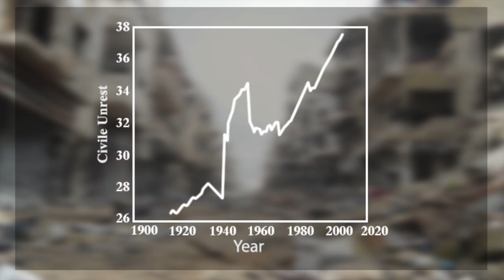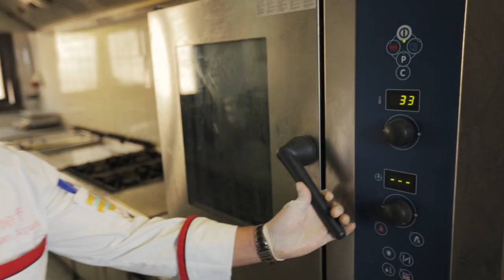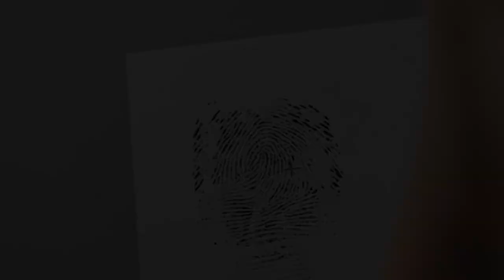Interventions to reform irregular migration of Egyptian Youth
Over the past decade, the number of Egyptian youth migrating irregularly to European countries, particularly Italy, has increased. They were aiming to find decent and profitable jobs.

Consequently, the Italian and Egyptian Governments signed an agreement to enhance bilateral cooperation in December of 2009 in order to kick-start specific interventions aimed at providing alternative and sustainable solutions for vulnerable Egyptian youth residing in areas affected by high rates of unemployment and irregular migration.

More specifically, the project renovated and upgraded Al Fayoum Advanced Technical School for Hotel Management and Tourism Services to provide vocational training coping with the international standards for young people in the rural Egyptian governorate, south of Cairo.

The School, which is still operant, provides its students with the knowledge and skills they need in order to find work both in Egypt and abroad through legal channels. The school’s new training system and curriculum are in line with the EU-recognized European Qualifications Framework.